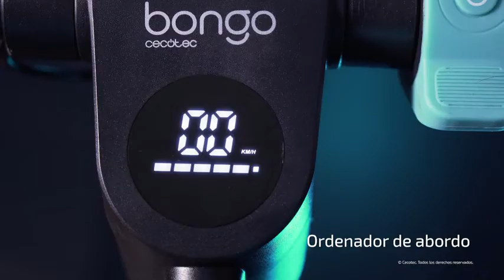Cecotec Bongo Serie A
Cecotec Patinete eléctrico Bongo Serie A

Supera pendientes de gran inclinación

Su gran potencia máxima de 700 W hace de este patinete eléctrico tu mejor aliado para subir cuestas de forma fácil. Podrás moverte por cualquier tipo de terreno urbano sabiendo que llegarás a tu destino sin realizar esfuerzos.

Autonomía ilimitada

Cuenta con una batería en el mástil la cual puedes extraer y recargar en cualquier lugar donde haya una toma de corriente. Además, puedes adquirir una batería extra para intercambiarla, consiguiendo una autonomía sin límites que llegará desde los 25 km a 50 km.

3 modos para adaptarse a todo tipo de conducción

Modo Eco para un manejo seguro con ahorro de batería. Modo Confort ideal para obtener el mejor rendimiento con un consumo de batería óptimo. Modo Sport podrás alcanzar la máxima potencia y una velocidad máxima de hasta 25 km/h.

Ruedas Tubeless: sistema antirreventón

Nuestra gama de patinetes se caracteriza por las ruedas tubeless antirreventón. Incluye neumáticos de 8,5” sin cámara de aire que aportan mayor seguridad y agarre debido a una menor presión de aire, y mayor confort, al filtrar más cantidad de vibraciones.

APP: Todo el control en tu Smartphone

Cuenta con una APP para smartphones que, gracias a la conectividad por Bluetooth, se vincula al patinete con el móvil desde el cual se visualiza diferente información y ajustes (como bloquear el patinete para evitar robos, configurar tipo de frenada o ver los km recorridos).

Triple sistema de frenado

Tiene un triple sistema de frenado de seguridad extrema que combina un freno de disco, eléctrico y freno manual de la parte de atrás. Pensado para garantizar tu seguridad, podrás frenar sin miedo en cualquier superficie urbana.

Ordenador de abordo

Diseñado con un panel LED en el frontal que muestra la velocidad y la batería. Además marca los posibles problemas que pueda tener el patinete (por ejemplo, batería a punto de agotarse), para que los soluciones cuanto antes y disfrutes al máximo del recorrido.

Guárdalo en cualquier parte. Diseño plegable, ligero y compacto

Su sistema Mazinger permite que este patinete eléctrico sea totalmente plegable. Cuenta con puños plegables para reducir el espacio, con lo que podrás guardar el patinete en los lugares más estrechos, como una taquilla..

Este canal forma parte del programa de afiliados de Amazon, promocionamos los mejores productos de la plataforma Amazon.es y Amazon.com; cuando usted hace clic en algunos de los enlaces le redirigimos a Amazon, puesto que allí podrá realizar la compra si lo desea, y por esta acción nosotros nos llevamos una comisión, que nos ayuda al mantenimiento del canal.